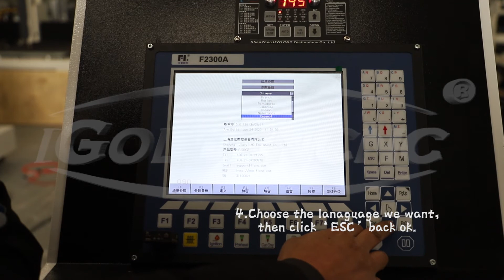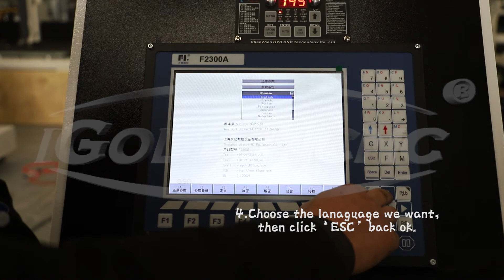F2300A control system (Plasma) - change language